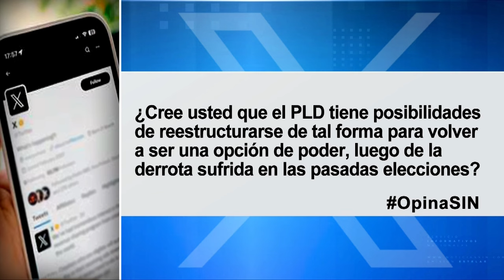SINFindeSemana: Aguas, cloacales y temperaturas